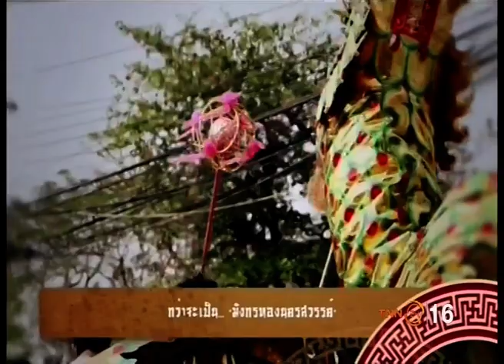ไทยTH泰国 18FEB18 🎇🎁🎋🐩 狗年春节 ตรุษจีนมังกรทองนครสวรรค์ ❝12วัน12คืน❞ 👲 อลังการ 102 ปี 🎐